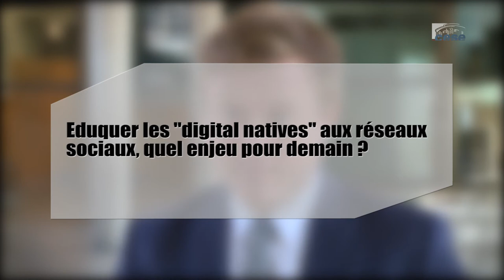Questions à Benoit THIEULIN (La Netscouade) - RS et engagement - cese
Questions à M. Benoît THIEULIN, Directeur de l'agence de transformation numérique La Netscouade, entendu par la Section de l'éducation, de la culture et de la communication du CESE dans le cadre de la saisine : "Réseaux sociaux : comment renforcer l'engagement ?".